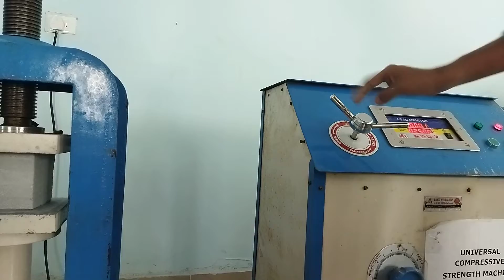Checking the compressive strength for AAC block cube